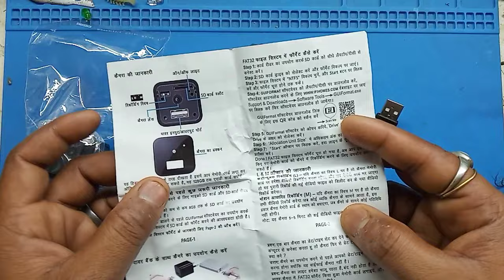Mobile Charger Hidden Camera | Spy Camera | Smart Charger Camera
Hidden Camera | Mobile Charger Hidden Camera
Mini hidden camera is a kaise istemal karna hai is video per Maine dikhaya hai. spy camera ke liye aap yah Wi-Fi IP Camera ko use kar sakte hain. wireless CCTV camera installation karna bahut easy hai. how to make a Bluetooth spy camera. doston yah Jo vision camera hai yah night vision mein aata hai. night vision spy camera aapko kaise install karna hai. aur wi-fi IP Camera ko kaise router ya hotspot ke sath connect karna hai is video per Maine dikhaya hai. hidden charger camera

Topic Covered.
1- Spy Camera.
Hidden CCTV Camera.
2- Wireless Spy Camera.
3- Bluetooth Spy Camera.
4- spy camera Hindi.
5- WiFi Camera WiFi Hidden Camera.
6- WiFi CCTV Camera.
7- WiFi Mini Camera .spy pen camera.
8- Hidden Camera WiFi . hidden bulb camera.
9- how to make bluetooth camera.
10- Best Spy Camera.
11- wireless ip camera.
12- wifi ip camera.
13- how to make spy CCTV camera.
top 10 spy camera . night vision Spy camera .
14- how to make spy camera.
15- Spy Camera Setup.
16- Spy Camera Using Mobile Camera.

My all' making videos link..